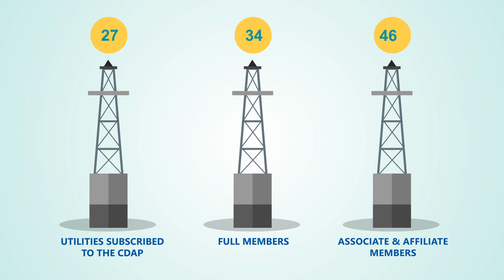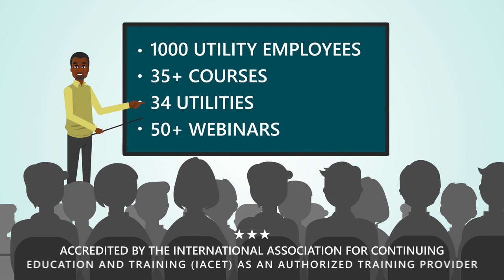CARILEC - Animated Explainer Video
Animated Explainer Video for the Caribbean Electric Utility Services Corporation (CARILEC), an association of electric services, dealers, manufacturers and other stakeholders that aims to build a strong community through providing technical information, training, capacity building, and other services and plays a key role in electric utility advocacy, growth and sustainability in the Caribbean region, Central and South Americas.

Video Transcript:
Welcome to the Caribbean Electric Utility Services Corporation, also known as CARILEC.
Established in 1989, CARILEC is an association of electric services, business developers, manufactures and other stakeholders operating in the electricity industry from the Caribbean region, central and south Americas and globally.
CARILEC remains dedicated to its stakeholders and members and continues to take the lead in advocating for climate change adaptation & mitigation, and energy transition in the electric utility industry.
CARILEC is governed by a Board of Directors comprising fifteen Directors, including the  Executive Director who is responsible for the day to day administration of the Secretariat and also serves as the Company Secretary and Treasurer.
Currently, CARILEC has 34 Full Members that are electric utilities, 27 of whom subscribe to the CARILEC Disaster Assistance programme or CDAP, and 60 plus Associate and Affiliate members encompassing 18,000 plus utility employees, 3 million plus customers and 3 billion plus in annual sales.
CARILEC also has 20 plus Regional and International Partners.
CARILEC hosts events geared towards creating opportunities to build capacity in the region, share knowledge, gain better exposure in the Caribbean, Central and South Americas and provide valuable networking opportunities between utility experts and key stakeholders.
It also provides an opportunity to learn best practices to deal with the recurring challenges of the industry, a forum to forge partnerships and a market place for business opportunities between vendors and the consumers.
Finally, it introduces new technologies and methodologies in a friendly environment.
CARILEC trains approximately 1,000 utility employees in over 35 plus courses each year in 34 utilities and delivers 50 plus webinars on its Renewable Energy Community Platform, CAREC.
It also undertakes a number of recognized tariff surveys, benchmarking studies and regional energy projects annually.
CARILEC is charged with the coordination of the CARILEC's Disaster Assistance Programme or CDAP which includes regional efforts to respond to requests for assistance from disaster stricken member utilities.

To learn more about becoming a CARILEC member or partner,